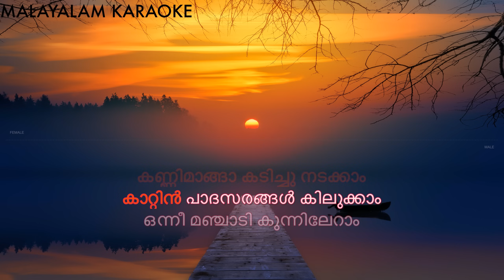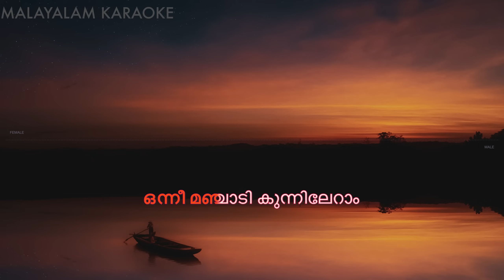VENNILA CHANDHANA KINNAM KARAOKE WITH LYRICS